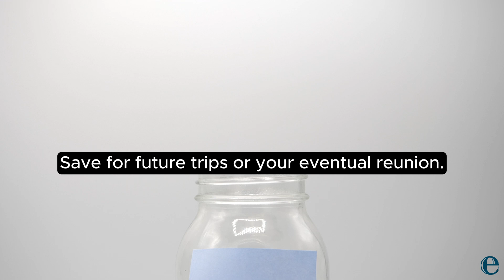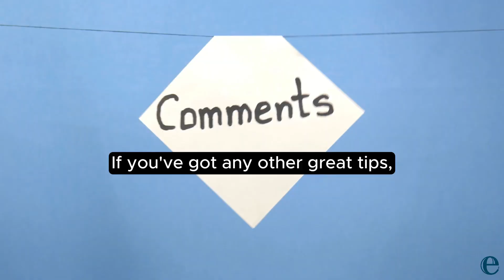Best Tips & Advice for a Strong Long Distance Marriage: 76 - 100 | Secrets to Keep Your Love Alive!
Are you looking to deepen your understanding of human behavior, enhance your personal growth, and navigate the complexities of love and relationships? You're in the right place! Here at Mindful Connections, we delve into:

💑 Relationship Advice: Discover practical tips and expert advice to build healthy, lasting relationships. From improving communication to setting relationship goals, we've got you covered.

🌱 Self-Help Tips: Explore effective self-improvement strategies and self-care routines designed to boost your confidence, motivation, and overall well-being.

🧠 Psychological Facts: Learn fascinating psychological facts about love, attraction, and human behavior. Understand the science behind emotions and relationships.

❤️ Dating Tips: Get actionable dating advice for men and women, including first date tips, online dating guidance, and insights into the psychology of attraction.